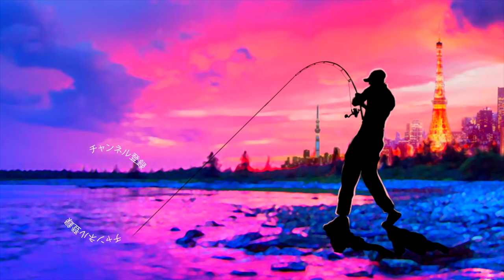2018秋「ジョインテッドクロー178」ジャーキングパターンで入れ食いになってしまった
ＳＵＢ！2018秋「ジョインテッドクロー178」ジャーキングパターンで入れ食いになってしまった